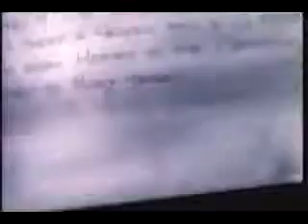Notorious Big Tupac Stretch - House Of Pain [remix][scam]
fast food or remix? prefer remix? make a request comment whatever. -scam- rate dis shiz!